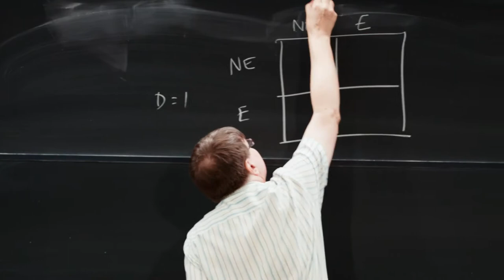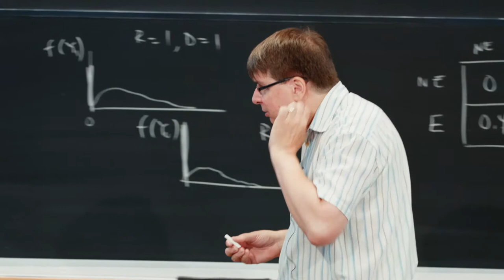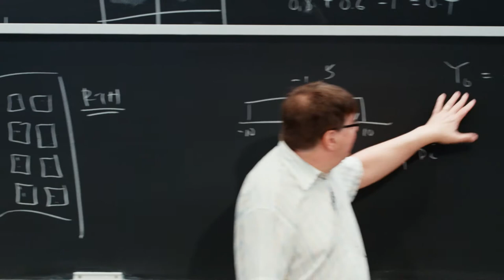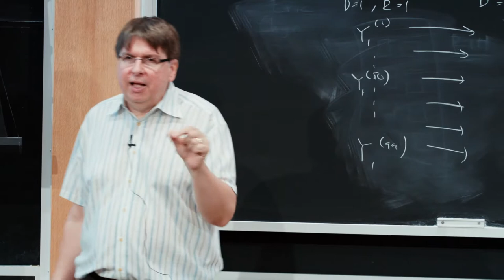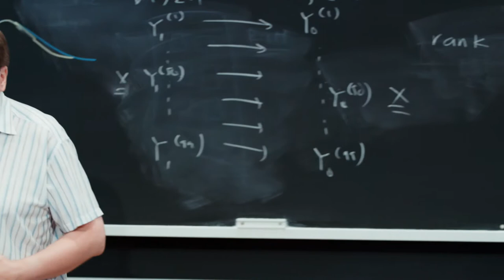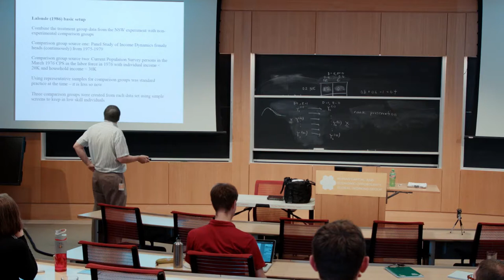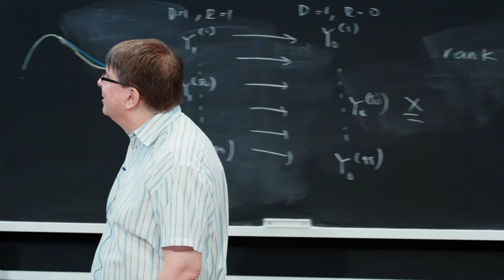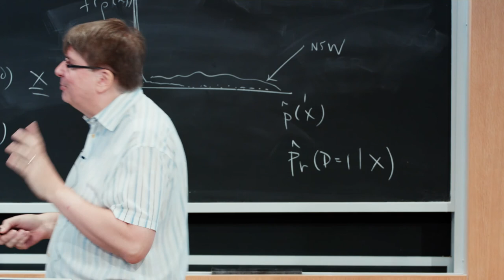SSSI 2017: Jeffrey Smith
MIP network member Jeffrey Smith discusses his research on program evaluation at HCEO’s Summer School on Socioeconomic Inequality Chicago.